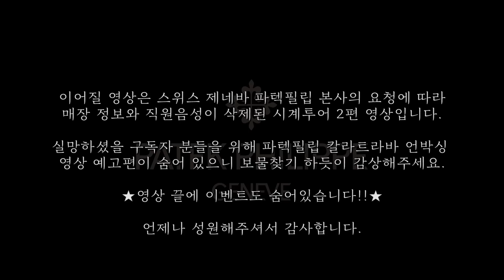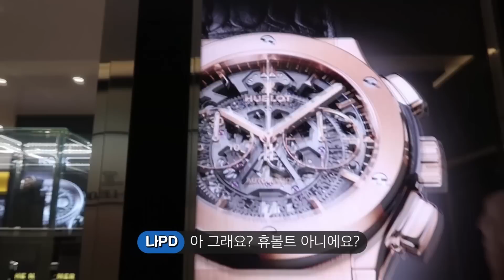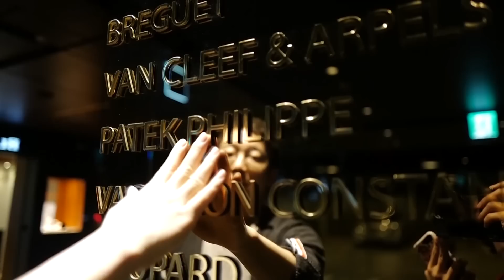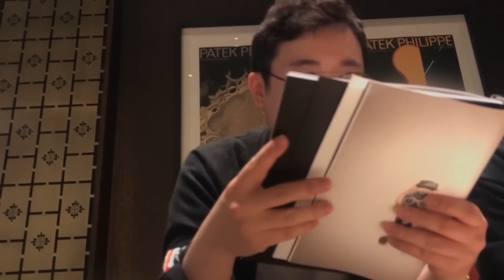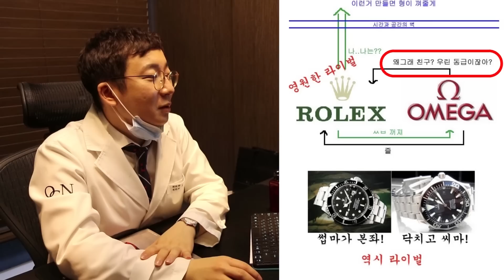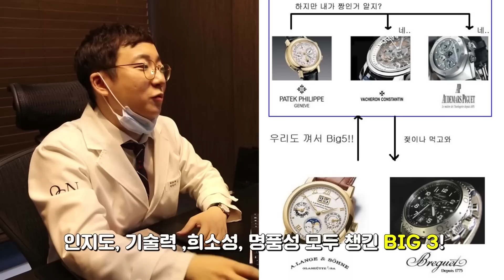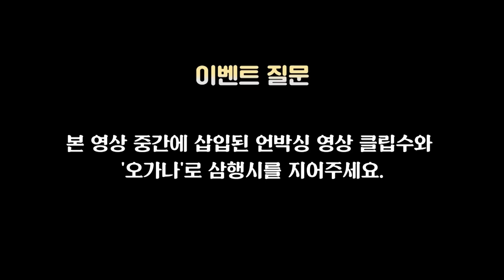★구독자이벤트★파텍필립 칼라트라바 구매기(a.k.a오가나의 가성비제로 시계투어2탄) | 오프라이드오가나 Patek Philippe calatrava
스위스 제네바 파텍필립 본사의 요청에 따라 일부 내용을 삭제한 시계투어 2편 영상과 바로 내일 올라올 칼라트라바 언박싱 영상 예고편입니다.
언박싱 영상을 기대하며 실망하셨을 구독자분들을 위해 이벤트를 준비했습니다!
영상 중간 중간, 그리고 끝까지 시청해주시면 이벤트 참여 방법을 나피디가 친절하게 나레이션으로 설명해두었으니 많은 참여 부탁드립니다!

앞으로 더욱 발전하고 노력하는 오프라이드 오가나가 되겠습니다~!